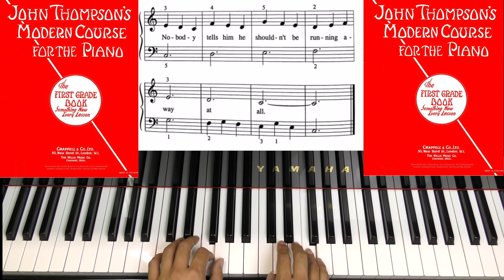Page 6 RUNAWAY RIVER JOHN THOMPSON'S MODERN COURSE FOR THE PIANO THE FIRST GRADE BOOK